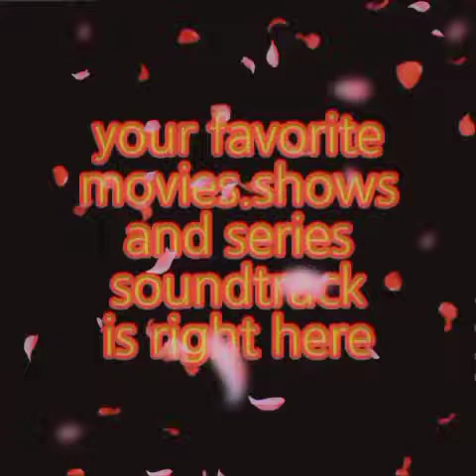flowers of evil ost (Korean and Tagalog version) slowed+reverb